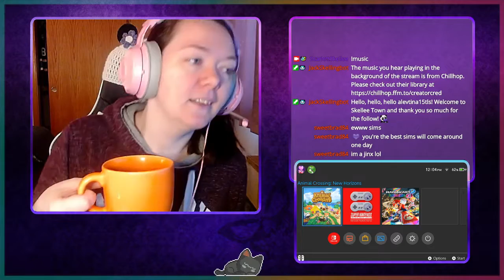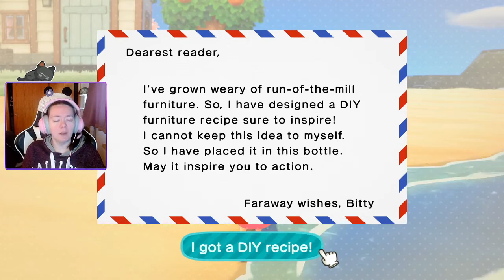Back to Skellee Before the Drop | April 9th, 2021 (Part 1)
This is the first part of my stream from April 9th before my internet gave out and I had to reconnect. We just looked around the island to start our day and met Peanut!  Timestamp for game is below ↓

➤ Animal Crossing - 13:48

♫ Music Credits ♫